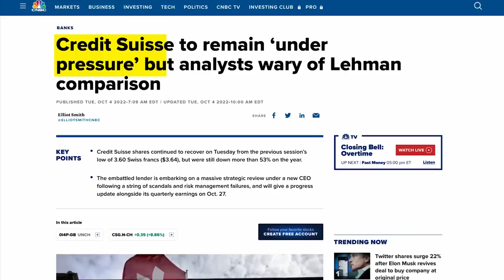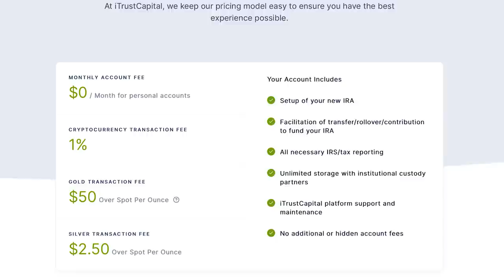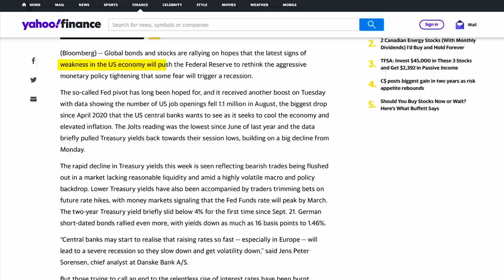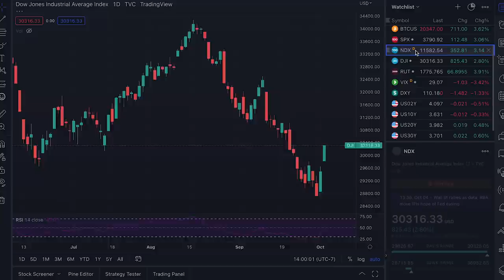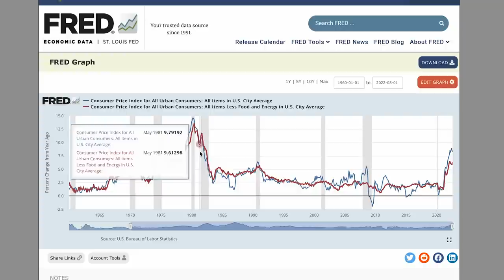Will the Fed Capitulate and Restart QE Soon?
Don't Expect a Fed Pivot Anytime Soon

Right now, investors and markets are both banking on a Fed pivot coming sooner than expected. This is because of major indications of economic weakness around the world, including major banks like Credit Suisse being in major trouble.

Because of this, markets have been pricing in a higher likelihood of a Fed pivot coming sooner, including stock markets starting to rebound heavily and yields being down. But I'm going to point out how the market anticipating and trying to front run this Fed pivot actually makes the Fed's job of tightening easier and means they can go longer without a pivot.

Timecodes
0:00 Video Overview
0:34 Intro
0:42 Sponsor: iTrustCapital
2:50 Stocks and Bonds Around the World Begin Rallying
4:02 The Cost of Money
8:57 Why We Can't Anticipate a Fed Pivot
12:53 Outro